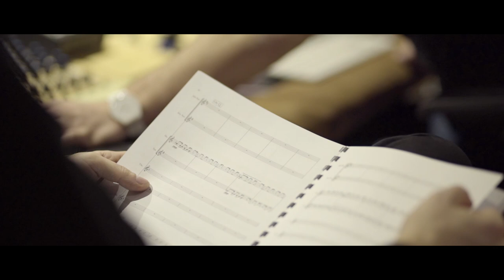Hendécagone - Arthur Hnatek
featuring:
Yumi Ito, voice/glockenspiel
Tapiwa Svosve, alto sax and electronics
Benjamin Knecht, tenor sax and clarinet
Nicola Habegger, trumpet
Lukas Reinert, trombone
Victor Darmon, violin
Jonathan Salvi, vibraphone
Sebastian Bättig, guitar
James Krüttli, bass
Andrew Audiger, piano
Arthur Hnatek, drums

this piece is part of "Lualuna Tai", a collection of compositions by Arthur Hnatek, commissioned for the DKSJ All Star Band 2016